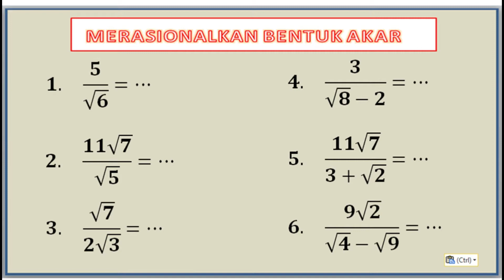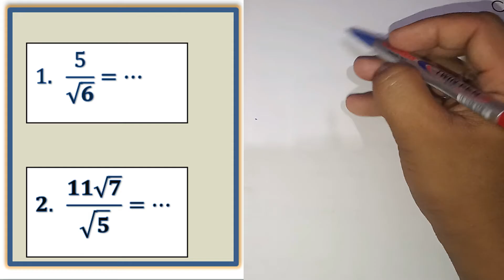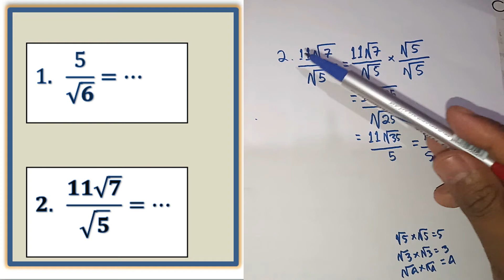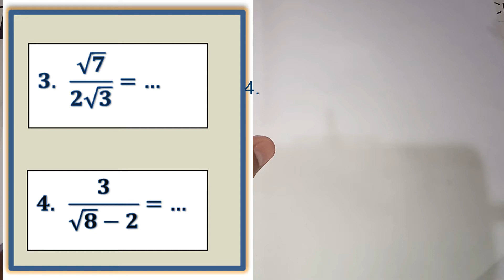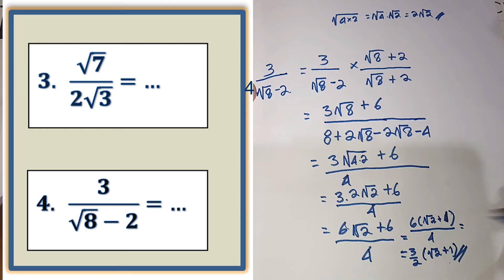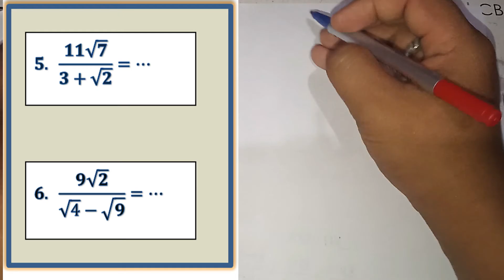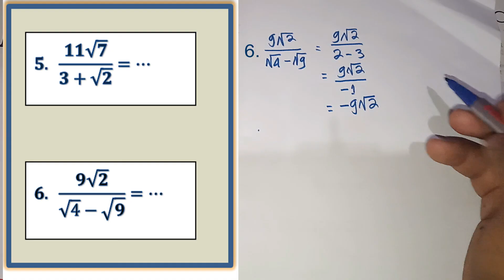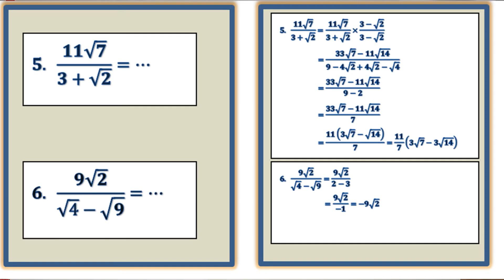Cara Merasionalkan Bentuk Akar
Soal matematika

Cara merasionalkan akar

Soal UNBK